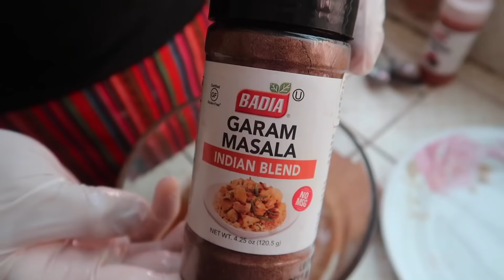NO COMPRENDE ESTA SITUACION | CHICKEN TIKKA FACIL | SE CONFIAN DEMASIADO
Hola soy Veronika! Soy peruana, estoy casada con un hindú y hemos vivido por 10 años a bordo de cruceros. Luego nos mudamos a India, tengo más de 200 videos de la vida en India. Hoy en día estamos en Perú pero volveremos a India en un tiempo.
En este canal encontrarás vivencias del día a día sin caretas ni poses, soy una ama de casa muy entusiasta por vlogear.
Cámara que uso? Canon G7X Mark II
Con que edito mis videos? iMovie... sí ya se! Debo aprender a editar videos en otros programas...